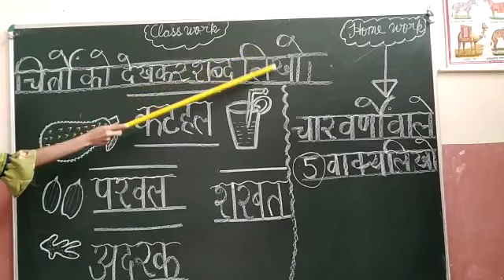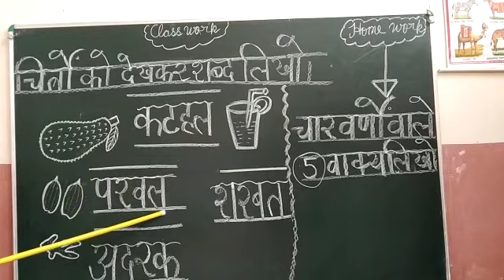Class UKG HINDI